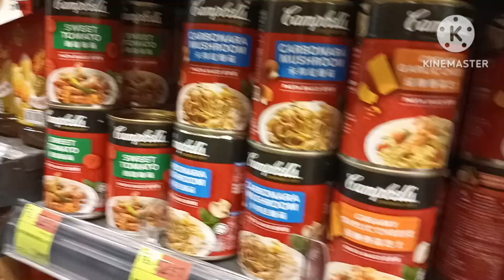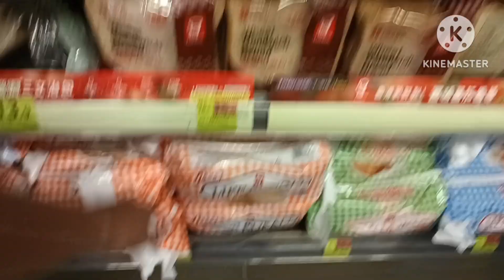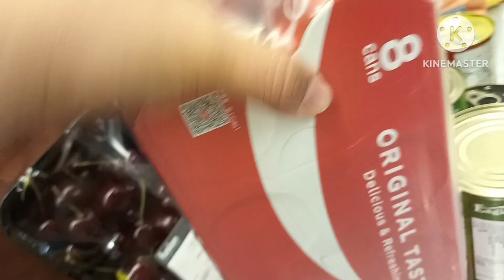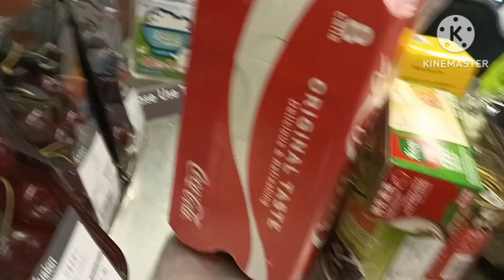QUICK GROCERIES TAYO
quick groceries tayo we buy food etc ..